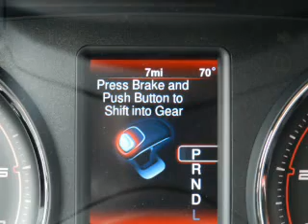2013 Dodge Charger - Schaumburg IL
Year: 2013
Make: Dodge
Model: Charger
Trim: SE
Engine: 3.6 liter 6 cylinder 24 valve
Transmission: Automatic
Color: Black
Mileage: 0
Address:
208 W Golf Rd